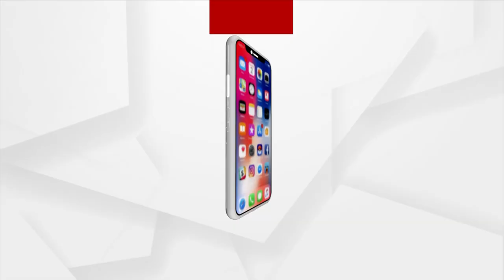Only CBI Investigation Will Bring Many Crucial Leads Into Naba Das Murder Case